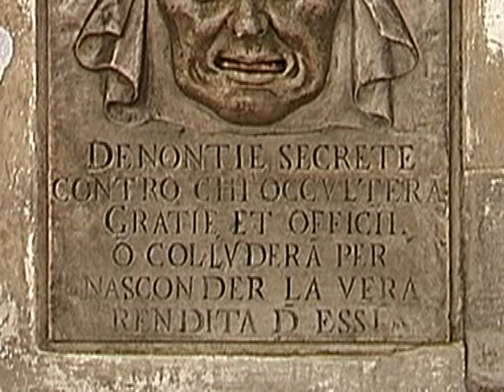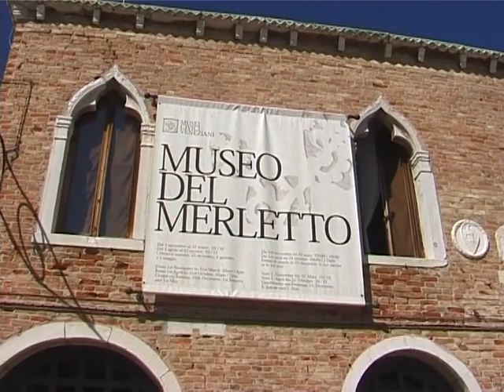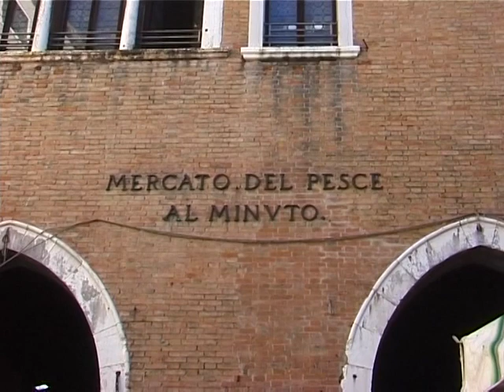Venise (2007) 2 years after the first video )))) Venetian glass!!!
passed 2 years after the first video ))))
Venice is famous for its ornate glass-work, known as Venetian glass. It is world-renowned for being colourful, elaborate, and skilfully made.
Some of the most important brands of glass in the world today are still produced in the historical glass factories on Murano. They are: Venini, Barovier & Toso, Pauly, Millevetri, Seguso.[67] Barovier & Toso is considered one of the 100 oldest companies in the world, formed in 1295.